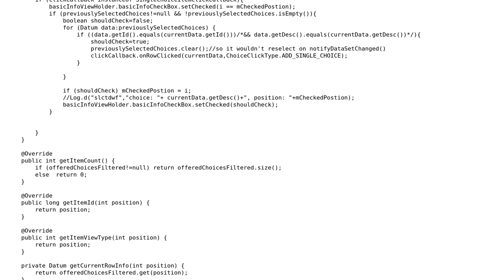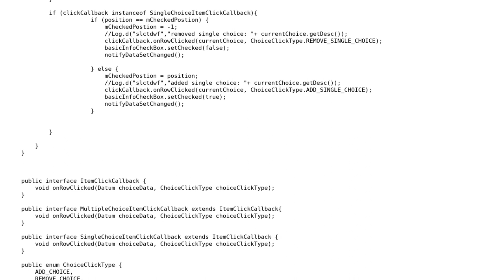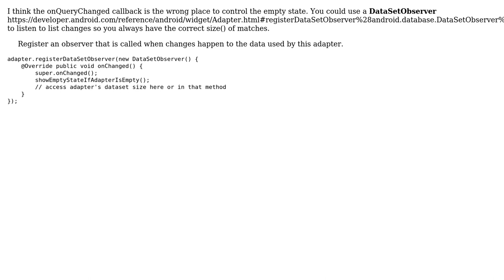Showing empty state when filtered results are 0 in recycler view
With thanks & praise to God, and with thanks to the many people who have made this project possible! You are responsible for your own actions.